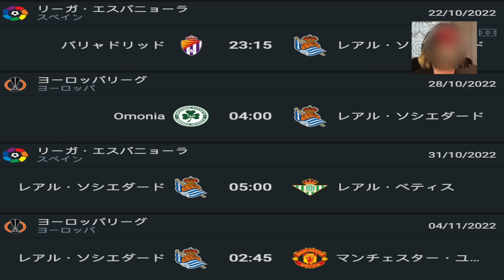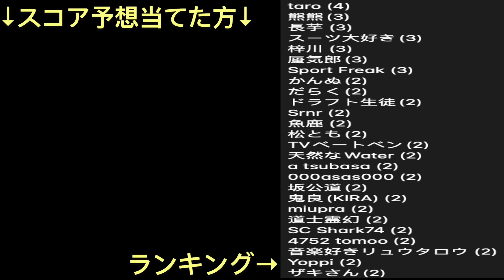【パート１】マジョルカ戦の久保を評価する現地レアルソシエダドのサポ「取り組む姿勢、戦う精神は文句なしだ」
マジョルカ戦の久保を評価する現地レアルソシエダドのサポ
久保のデータ、レアルソシエダド日程、ラリーガ順位表、スコア予想

Timecode

0:00 冒頭
1:25 マジョルカ戦の久保を評価する現地レアルソシエダドのサポ
3:51 久保のデータ、レアルソシエダド日程、ラリーガ順位表、スコア予想